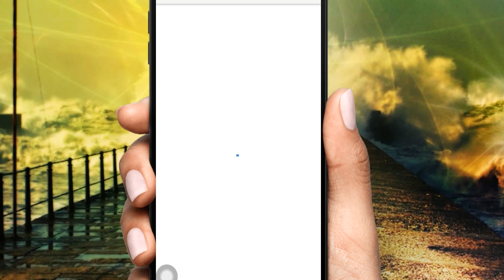Zuciyar Abdallah Episode 20 FINAL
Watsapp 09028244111